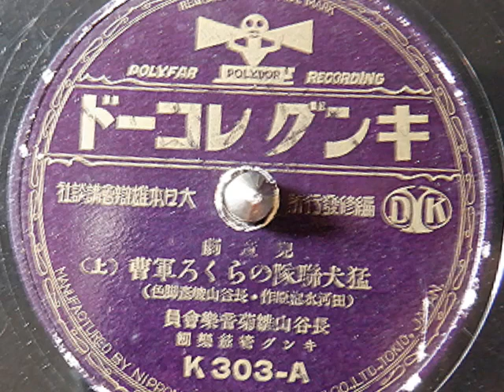のらくろ 1933